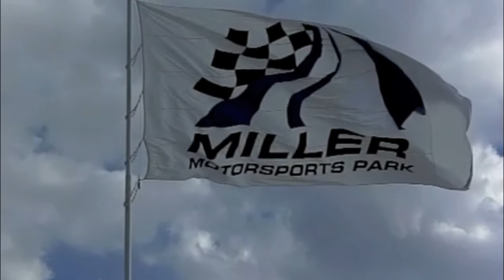Salt Lake City - Freeze Frame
The latest in our slow motion freeze frame videos from Patrón Highcroft Racing's Salt Lake City success - its third victory in a row in the American Le Mans Series.